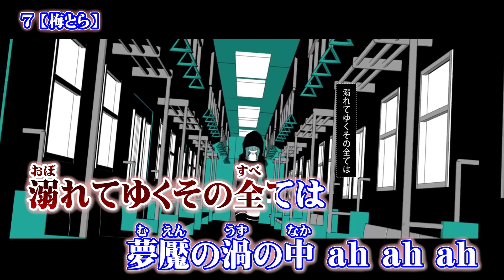【ニコカラ】7【off vocal】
梅とら 様の『7』のニコカラです

inst・歌詞の配布先はアメノセイ様のページに記載されてます